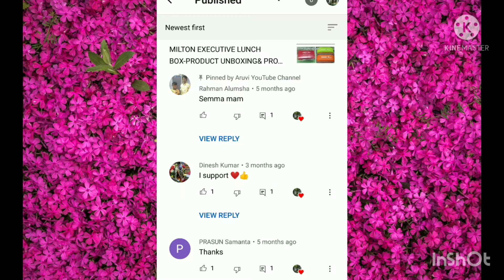Bread One Pizza Experience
Hi Friends,

Welcome to Aruvi YouTube Channel.

Glad that you found our video.

✓Don't skip,Watch our full videos.

Follow these simple instructions and win exciting prize🎁

All the very best to all those who are participating ☺️👍

Bread One Outlet:
AMC Tower,
Viswanathapuram Bus stop,
 Mettupalayam Road,
Thudiyalur,

 Post your feedback in the comment section below.

Regards,
Aruvi YouTube Channel.

This content including advice provides generic information only. It is in no way a substitute for qualified medical opinion. Always consult a specialist or your own doctor for more information.Aruvi YouTube Channel does not claim responsibility for this information.

The content published in this channel is our own creative work protected under copyright law.

Bread One Outlet:
AMC Tower,
Viswanathapuram Bus stop,
Mettupalayam Road,
Thudiyalur,
Coimbatore,